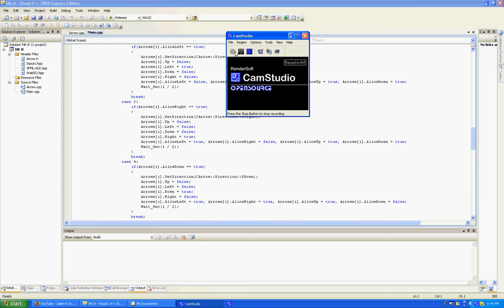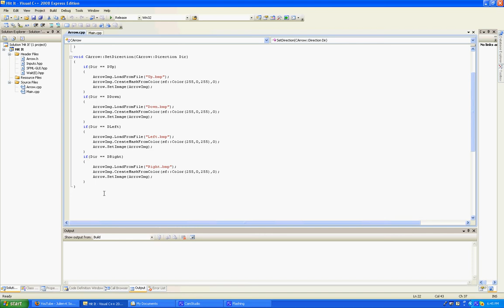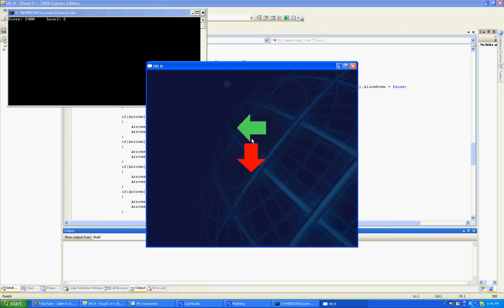My game - Hit It Part 2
I added updates to the game in this vid :D